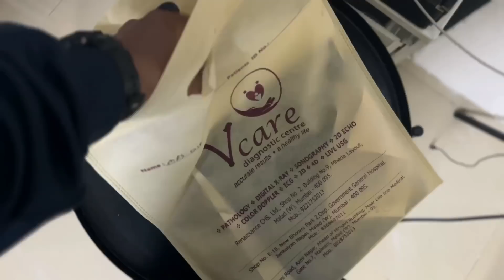HERE ARE THE REPORTS AND THINGS ARE NOT GOOD